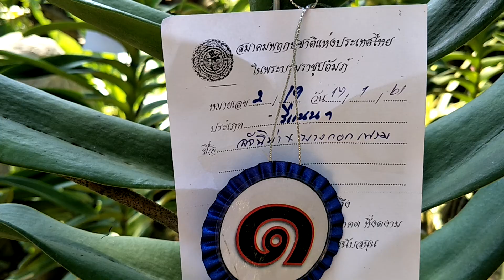กล้วยไม้ลูกผสม รีแนนเทอรา อัจฉิมา X บางกอกเเฟรม Renanthera Ajima X Bangkok flame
เป็นกล้วยไม้ลูกผสมแวนด้ากับกล้วยไม้สกุลใกล็เคียง
สามารถตัดคอกและดอกบานทน  โดยใช้ลูกผสมที่มีลักษณะเด่น
มาผสมและคัดเลือกต้นทีดี เอามาขยายพันธุ์ต่อโดยการปั่นตา หรือเพาะเมล็ดในแลปขยายพันธุ์อีกที